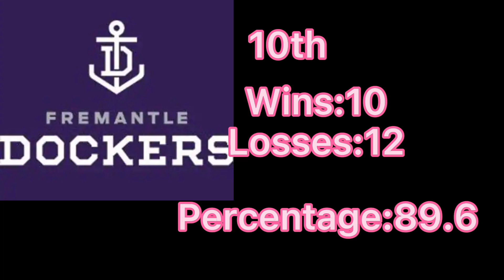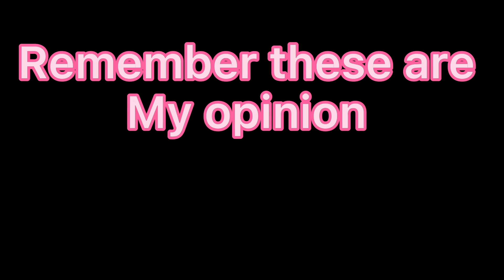2022 AFL Ladder Prediction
Credits to JackTalksSports for inspiring me to make this video thanks mate